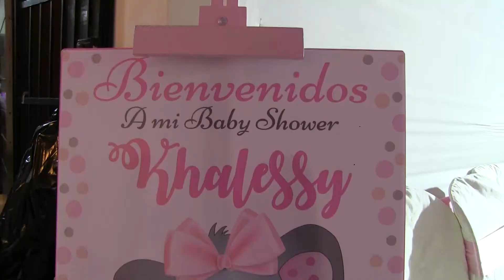Baby Shower Khalessy (Reel Video)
Realiza tu evento social y corporativo con nosotros
contamos con los mejores paquetes del mercado

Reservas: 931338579